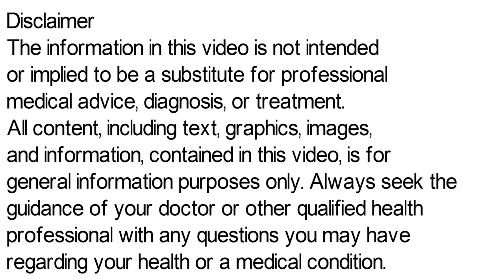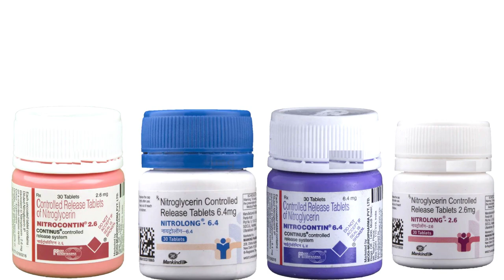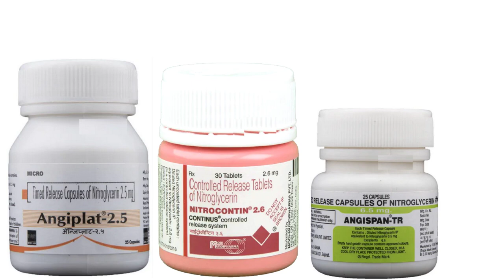Nitroglycerin Tablet | Nitrocontin Tablet | Nitrolong Tablet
In this video, we will discuss what are the uses and benefits of nitroglycerin tablet. How to take nitroglycerin tablet. We will also discuss what are the side effects of nitroglycerin tablet. Watch the complete video for detailed review of nitroglycerin tablet in hindi.